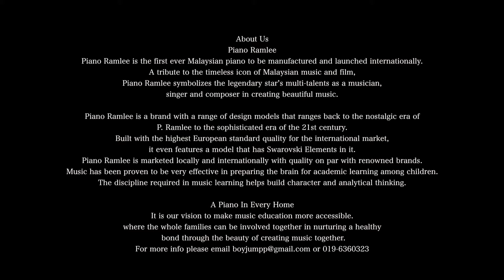Grand concert P Ramlee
About Us
Piano Ramlee is the first ever Malaysian piano to be manufactured and launched internationally. A tribute to the timeless icon of Malaysian music and film, Piano Ramlee symbolizes the legendary star’s multi-talents as a musician, singer and composer in creating beautiful music.

Piano Ramlee is a brand with a range of design models that ranges back to the nostalgic era of P. Ramlee to the sophisticated era of the 21st century. Built with the highest European standard quality for the international market, it even features a model that has Swarovski Elements in it. Piano Ramlee is marketed locally and internationally with quality on par with renowned brands. Music has been proven to be very effective in preparing the brain for academic learning among children.

The discipline required in music learning helps build character and analytical thinking.

A Piano In Every Home
It is our vision to make music education more accessible where the whole families can be involved together in nurturing a healthy bond through the beauty of creating music together.

Saya doakan kepada Anda semua agar dapat sentiasa ceria dan di murahkan rezeki amin3x...